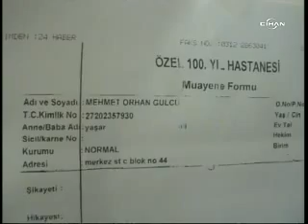İşte Levent Ersöz'ün sahte kimlik ve muayene formu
Prostat ameliyatı için geldiği Yüzüncü Yıl Hastanesi'nde gözaltına alınan Emekli Tuğgeneral Levent Ersöz'ün "Mehmet Orhan Gülcü" sahte kimliği ve muayene formu görüntülendi. Gülcü'ye ait kimliğin 12 Mayıs 2008 günü Burdur'da yenilendiği ortaya çıktı.